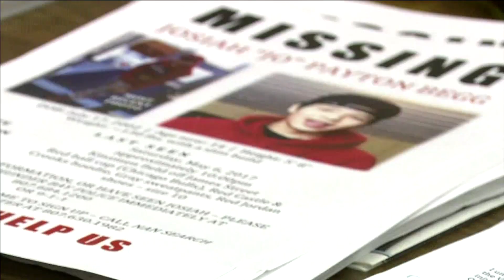OPP investigating the deaths of 13 Indigenous people between 2006 and 2019 | APTN News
The Ontario Provincial Police say there is an ongoing investigation into the deaths of 13 Indigenous people in Thunder Bay between 2006 and 2019.

They say family and friends deserve to know what happened.